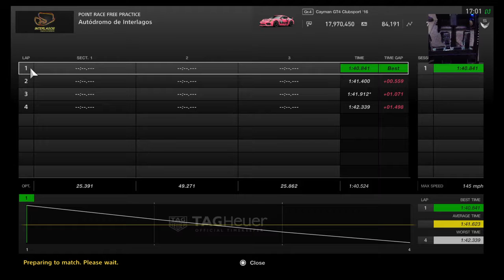Droors77s FIA GT Nations Cup Series Test Season 14 rnd 3 Interlagos Gr.4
Watch live and archived racing on ps4 using thrustmaster t300/t3pa pro pedals (conical brake mod) mounted on playseat evolution pro.
NOW WITH FOOT CAM